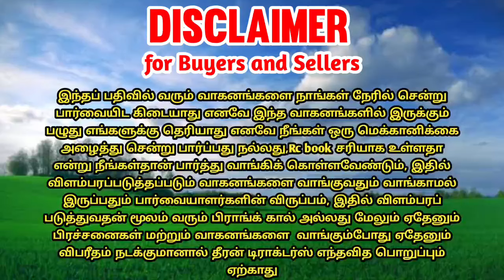Swaraj 843XM tractor for sales || tractor sales in tamilnadu || theeran tractors